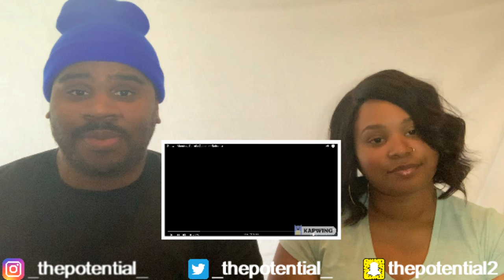Shawn Mendes & Camila Cabello - Senorita - Reaction